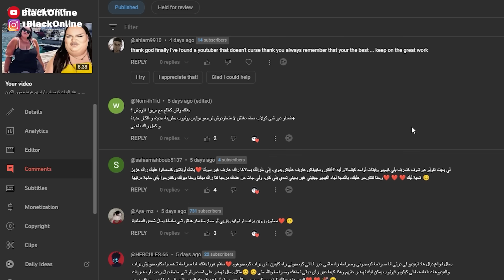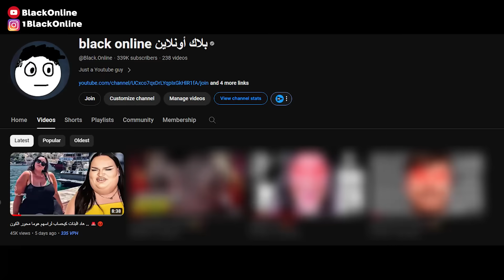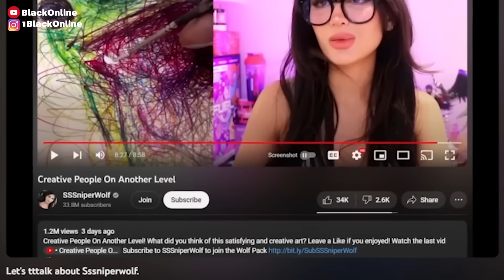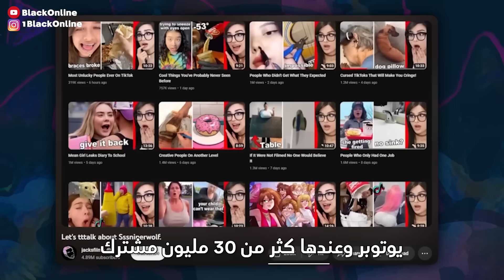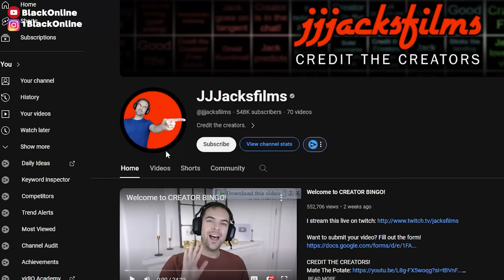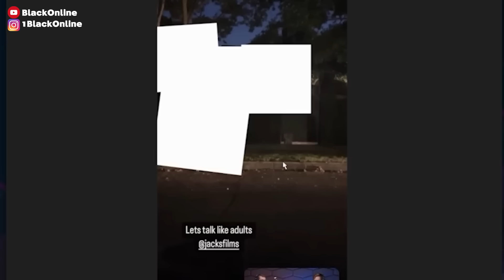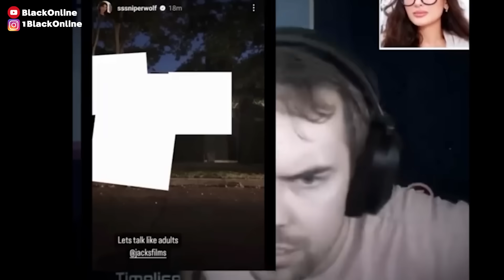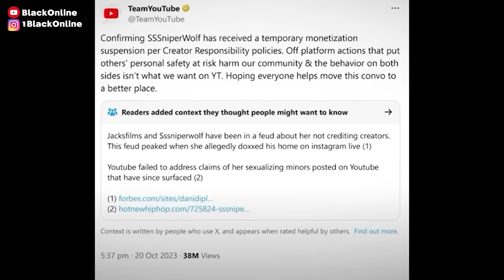قضية اليوتوبر سنايبر وولف المظلمة ..⚠🚨